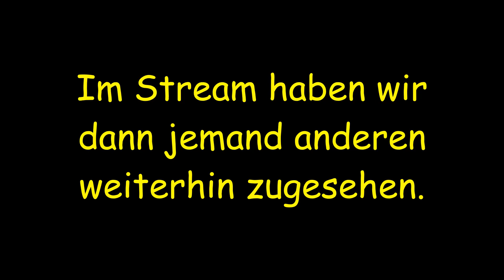Fortnite Insel zusammensetzen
Kapiteli:
0:00 Gameplay
10:26 Liveevent